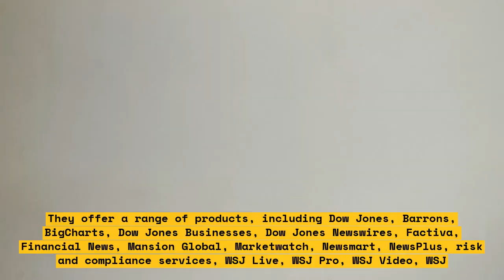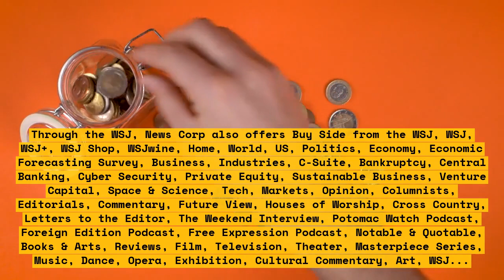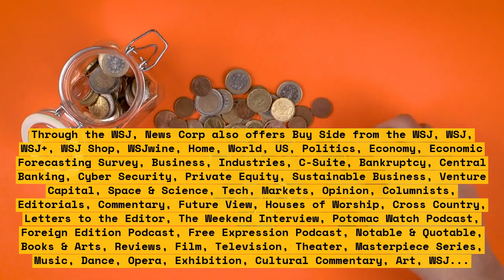After Lockdowns, Lasting Effects Remain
The world changed drastically in 2020 due to the COVID-19 pandemic, with measures like social distancing, lockdowns, and travel restrictions becoming part of our new normal. Although many countries are slowly beginning to relax various restrictions, the lasting effects of the pandemic remains.

In this video, we’re looking at some of the ways in which the pandemic has significantly altered our lives. From job losses to increased food insecurity, to the mental health crisis that has arisen due to physical distancing, the changes brought on by the pandemic have affected virtually every aspect of life.

We will also discuss how large-scale pandemic relief efforts, such as the rollout of vaccines, can help us start recovering from the devastating effects of the pandemic and work towards a brighter future.

Watch the video now to understand the lasting effects of the COVID pandemic, and how we can work together to help limit the long term damage.

LIST:
0:07 Intro
1:02 Social Distancing
2:41 Job Losses & Business Closures
3:52 Increased Food Insecurity
5:06 Mental Health Crisis
6:34 Vaccines & Relief Efforts